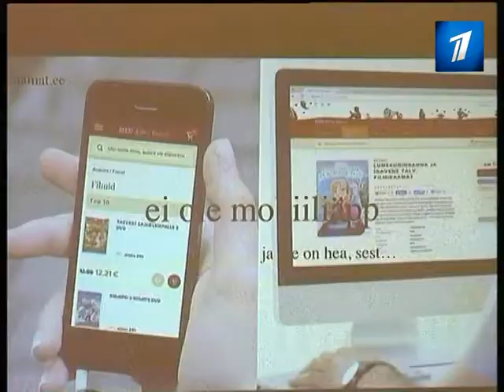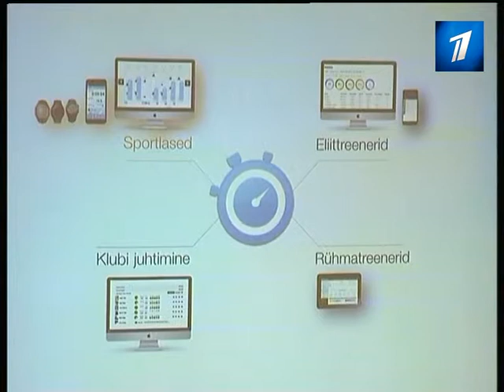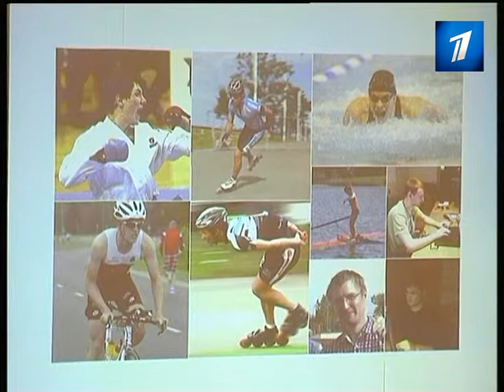Лучшим мобильным приложением в Эстонии стала программа для вызова такси